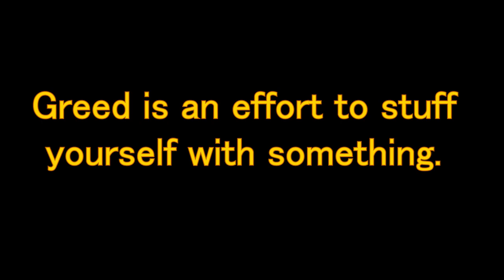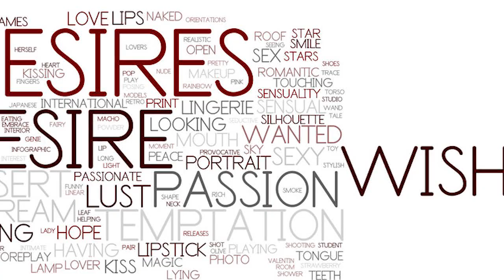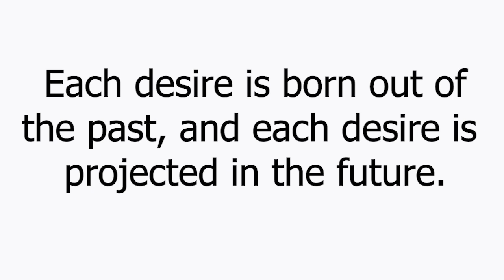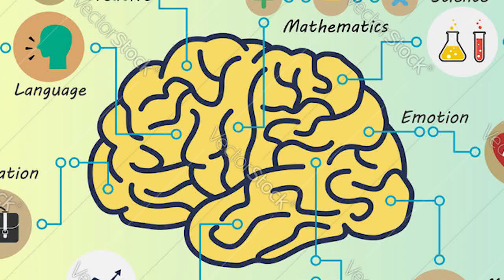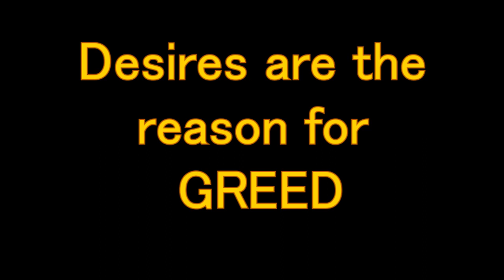इंसान लालची क्यों बनता है? Definition of greed? लालच क्या है? (MIND ACT)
इंसान लालची क्यों बनता है? Why only humans are so GREEDY? लालच क्या है? About this Video-
In this video you know the reason why only humans are greedy? Are we only greedy for money or we are greedy for everything, to know about this watch it till end.इंसान लालची क्यों बनता है? Why only humans are so GREEDY? लालच क्या है? What is GREED? Greed is an effort to stuff yourself with something.